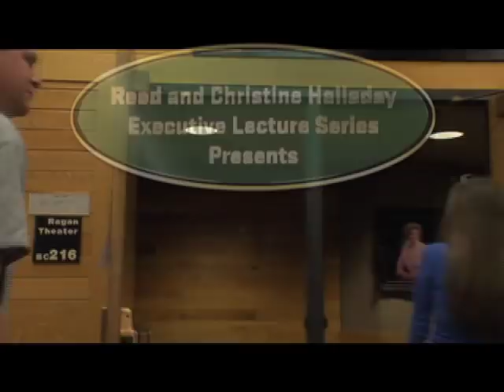UVU: Hal Wing Executive Lecture Series Spring 2011